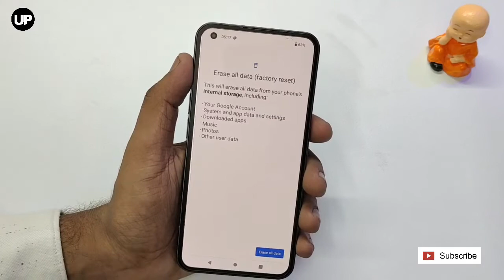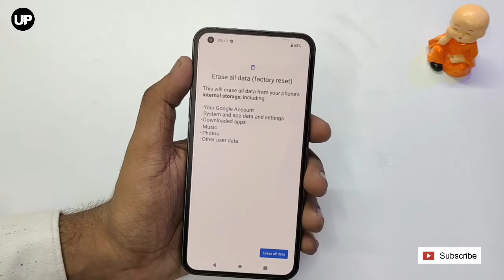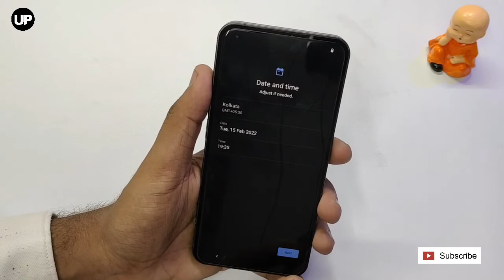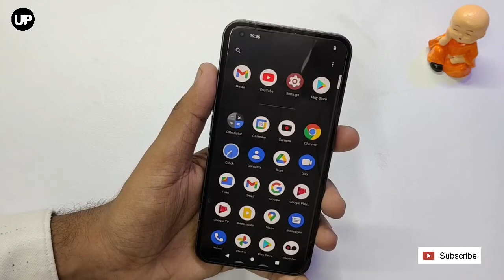Nothing (1) Backup & Reset | Settings Full Information | All Deta Factory Reset 🔥🔥🔥